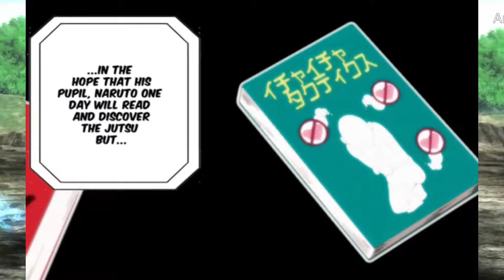WATCH THIS 😍 HINATA H-MANGA HINDI EXPLAINED